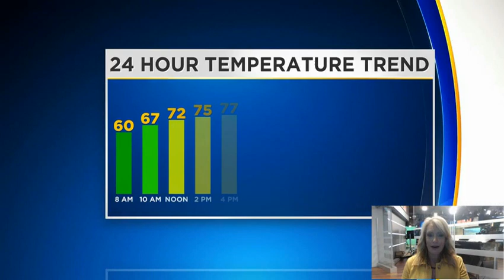Reporter Update: Latest Weather Update From Kristin Emery